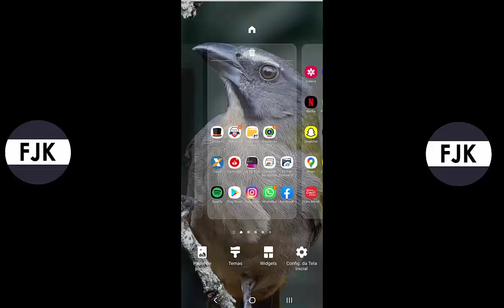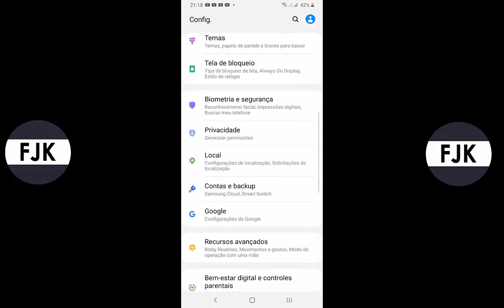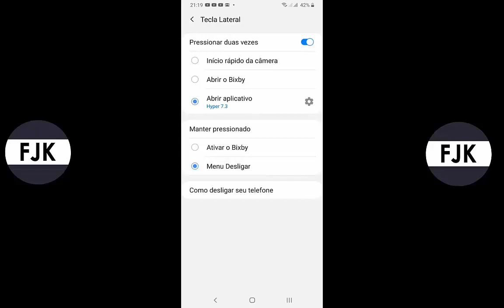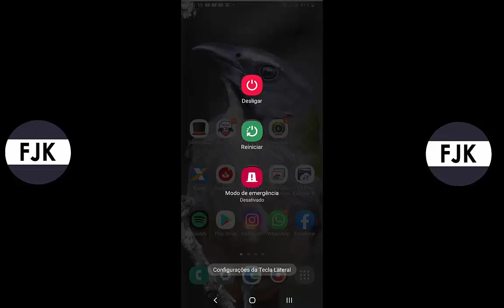Como desativar a Bixby da Samsung do botão liga e desliga no seu android passo a passo !!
Galera nesse vídeo vou ensinar a vocês como desativar o Bixby do Samsung   no botão liga e desliga  ok
(📝ɪɴsᴄʀᴇᴠᴀ-sᴇ)
(📑 ᴄᴏᴍᴇɴᴛᴇ)
(📲 ᴄᴏᴍᴘᴀʀᴛɪʟʜᴀʀ)

vlw galera !